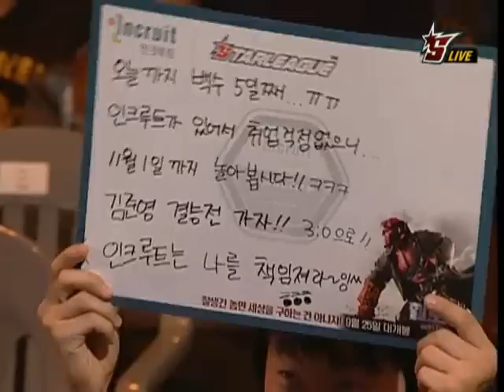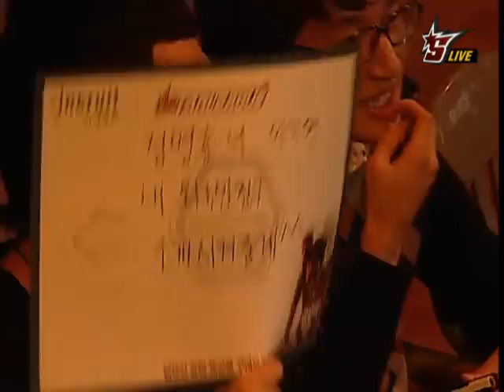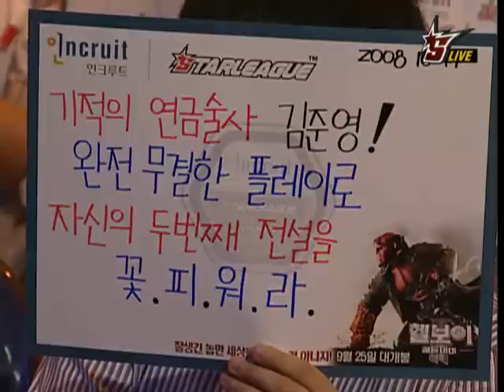Incruit 2008 OSL GGPlay vs fantasy 2008-10-17 @ Plasma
Map: Plasma

GGPlay (Zerg)
- Name: 김준영 (Kim Joon Yung)
- Team: (retired)

 vs

fantasy (Terran)
- Team: SK Telecom T1

League: 2008 Incruit OnGameNet Starleague

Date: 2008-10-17